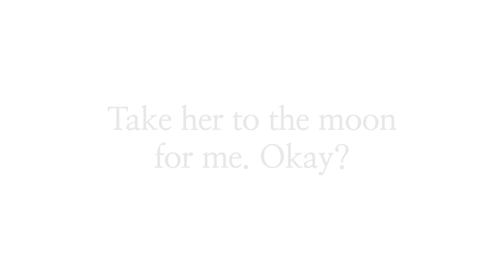인제프 넘버로어 INJEF Number Lore (81-90)│Alphabet Lore meme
Alphabet Lore & Number Lore meme :-)

Original
동영상을 재 업로드하는 행위는 자제부탁드립니다.
Please refrain from re-uploading the video.